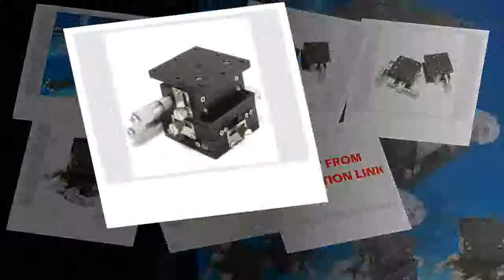Good Linear Stage Adjustable Manual Displacement Platform Sliding Table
Product On Aliexpress

Guide Width or Diameter:60x60mmModel Number:396347